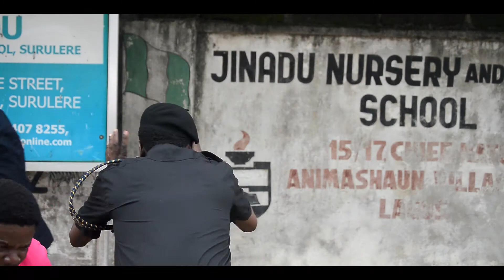FUMBLE RISKY_ Movie trailer_ Produced and Directed by Derek Nwaka Maduagwu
A fictionalized futuristic comedy about the misadventures of different crazy characters...